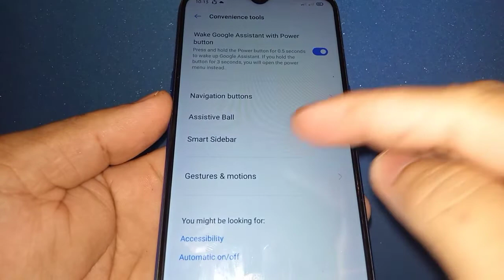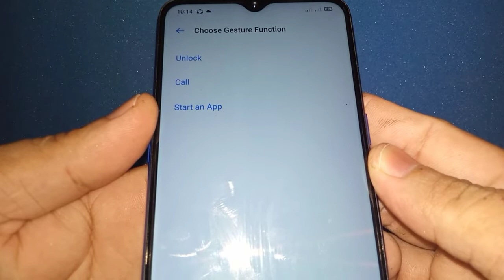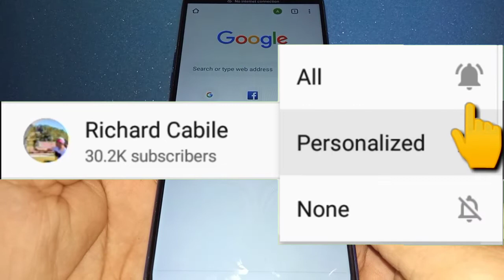How to Enable Slide Down Gesture to Start an App in Realme 5 even the Screen is OFF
Do you want to enable slide down gesture to start an app in Realme 5 even the screen is off.  In this tutorial I will teach you how to enable slide down gesture to start an app in Realme 5 mobile phone.

Thanks...